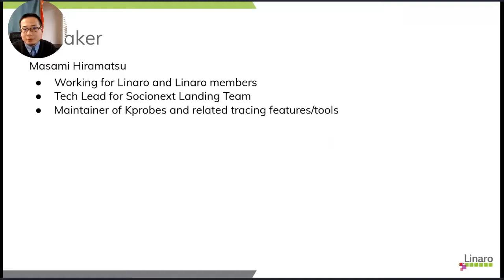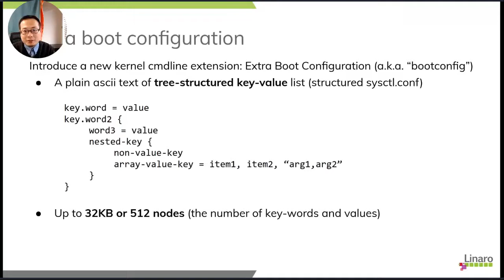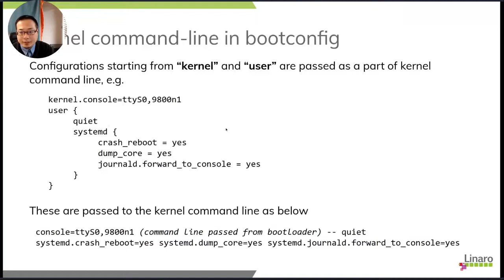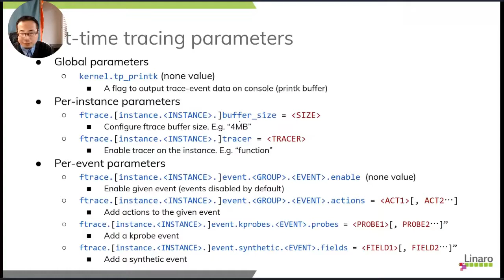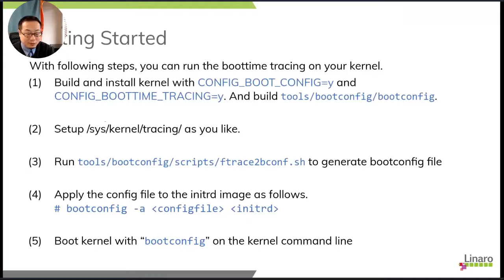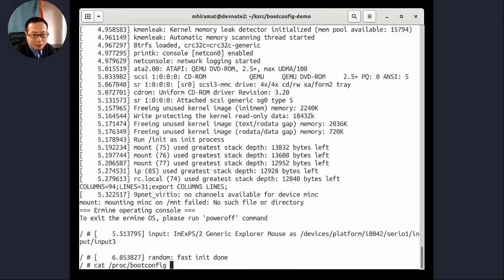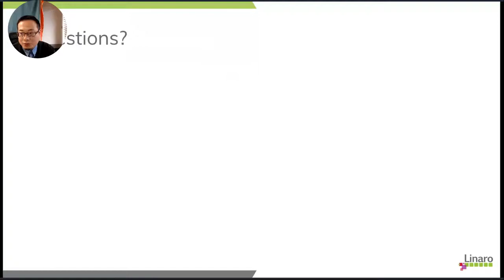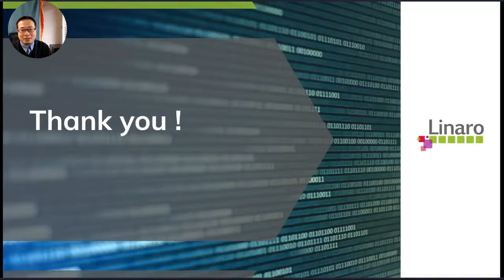Boot Time Tracing with Extra Boot Configuration - Masami Hiramatsu, Linaro Ltd.